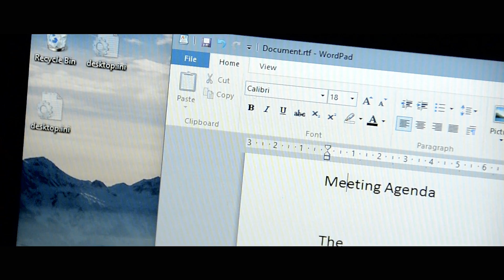Death of the password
A pin. A tap. And you’re in.  It’s that simple.

The way we access our digital lives is on the cusp of radical change. Passwords will finally become a thing of the past, as a revolutionary new way of two factor authentication (2FA) dispenses with the password altogether. This week, we announced the prototype of our latest OneSwipe authentication tool, built upon Windows 10’s new near field communication (NFC) capability to securely authenticate a user’s identity via a simple tap of their phone against a master device.

Since the dawn of the digital age, we have signed up to the password, trusting in its ability to keep our digital lives safe from thieves and those who would mean us harm. As cybercrime reaches endemic proportions and computing power doubles every two years, the humble password, however elaborate, is now alarmingly susceptible to a brute force attack. We’ve recognised that whilst 2FA as it currently exists eliminates the flaws of the traditional password, without simplicity it will never truly replace it.

That’s why we’ve created OneSwipe with NFC capability.

SecurEnvoy OneSwipe provides a simple and intuitive user experience, whilst boasting the same strength as our popular two factor authentication suite.

Removing the need to remember lengthy URL’s, passwords and user IDs, a user simply has to choose the account they want to activate, enter a four digit pin and tap their phone against any Windows 10 enabled PC or tablet device. This then automatically launches the chosen URL in the browser and automatically logs in. SecurEnvoy plans to bring the one tap technology to Android and iOS later this year.

The current OneSwipe technology uses a onetime QR code generated every thirty seconds on a user’s device, which is then held up to a forward facing camera on a computer instead of an NFC tap. All current OneSwipe users will be upgraded to include NFC as the technology rolls-out to different platforms in the coming months; device permitting.

The Windows 10 developer tooling preview was made available to Windows Insiders on 23rd March 2015, whilst Microsoft continues to work on finishing Windows 10.

The prototype will be demonstrated at this year’s RSA conference in San Francisco on stand 112.